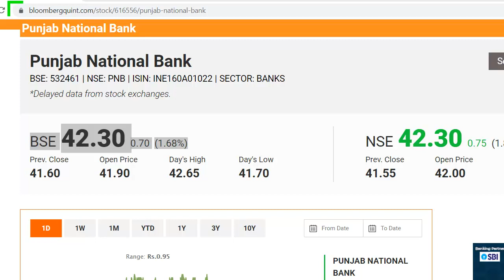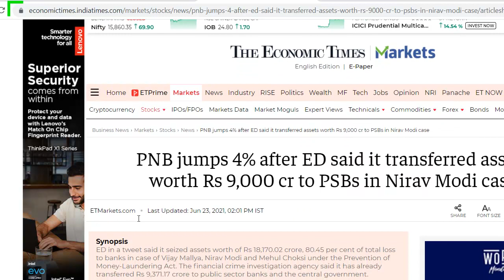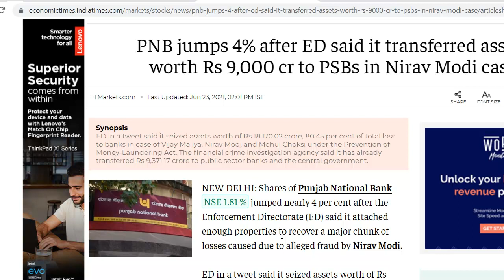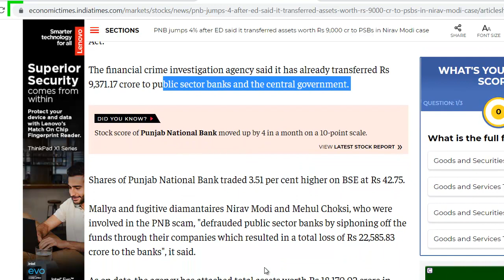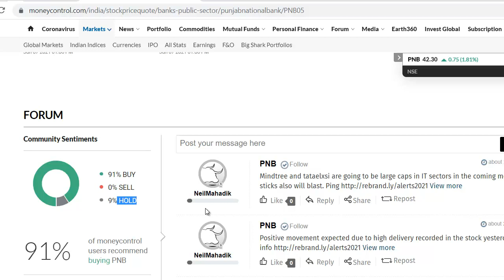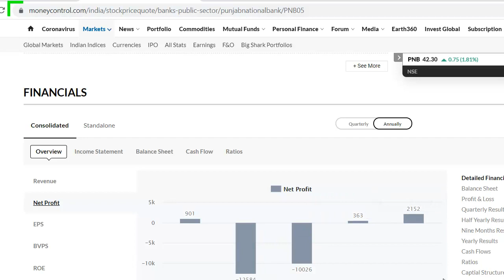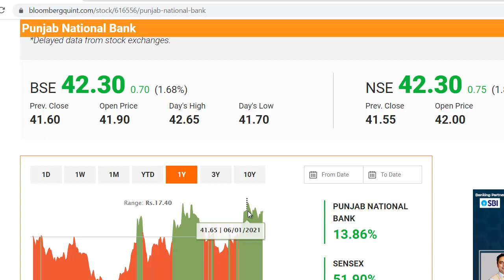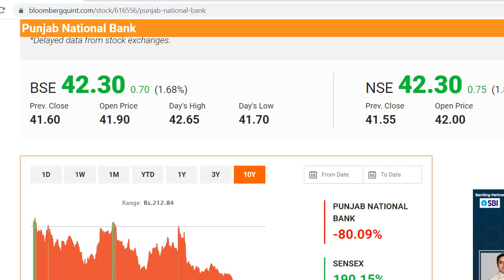Punjab National Bank Latest News | Punjab National Bank Share News | PNB Share News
Punjab National Bank Share Update